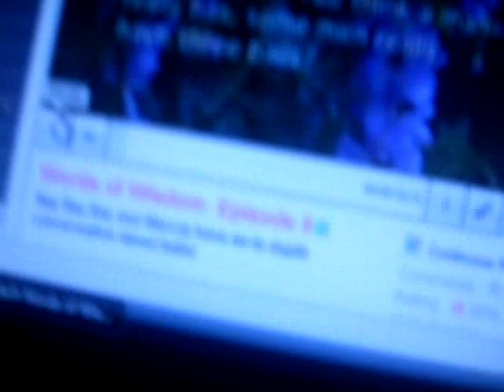Funny Video Caught On Tape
Charm School With Ricki Lake:Bay Bay Bay & Marcia Talking About Shocking Stuff .
Want more go to CharmSchool.vh1.Com